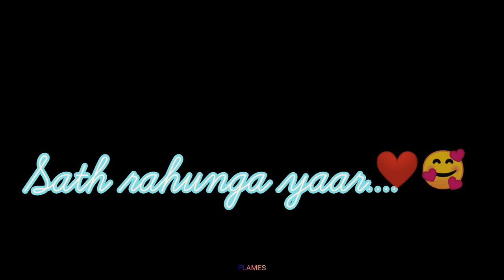Saton janam main tujhe karta rahunga pyar | WhatsApp status | New Flames.